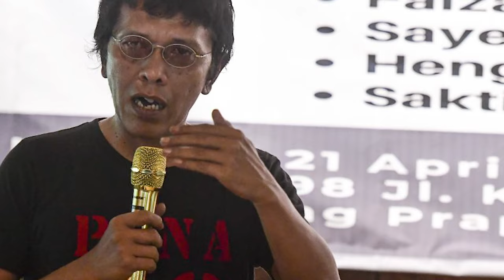3 Periode Pangkal Keretakan Jokowi-PDIP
Wakil TKRPP PDIP, Adian Napitupulu menyebut keretakan Presiden Jokowi dan keluarganya terhadap PDI Perjuangan disebabkan oleh hal sederhana. Yakni, PDIP tidak mengabulkan permintaan Jokowi untuk memperpanjang masa jabatannya sebagai presiden menjadi tiga periode dan menambah masa jabatan. “Nah ketika kemudian ada permintaan tiga periode, kita tolak. Ini masalah konstitusi, ini masalah
bangsa, kita tidak bisa setujui,” kata Adian (25/10). Sikap PDIP menolak permintaan tersebut karena tidak ingin mengkhianati konstitusi dan menjaga konstitusi karena terkait dengan keselamatan bangsa dan negara.

“Ada pihak yang marah ya terserah mereka, yang jelas kita bertahan untuk menjaga konstitusi, menjaga konstitusi adalah menjaga republik ini,” tegasnya. Meski begitu PDIP tidak antipati dengan Jokowi hanya saja yang disesalkan adalah perubahan Jokowi yang begitu cepat terhadap PDIP. Padahal partai banteng moncong putih itu sudah memberi segalanya untuk Jokowi dan keluarganya mulai dari menjadi Wali Kota Surakarta dua periode, gubernur DKI dan presiden. Presiden Jokowi pernah menegaskan menolak wacana perpanjangan masa jabatan Presiden RI menjadi tiga periode, (2 Desember 2019).